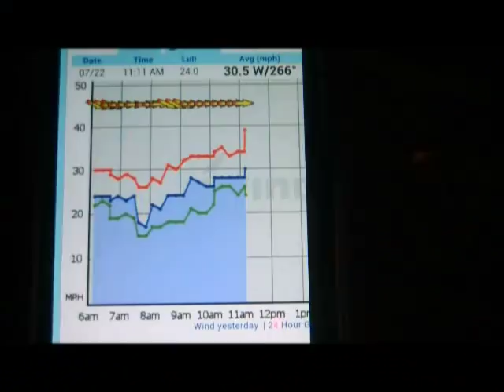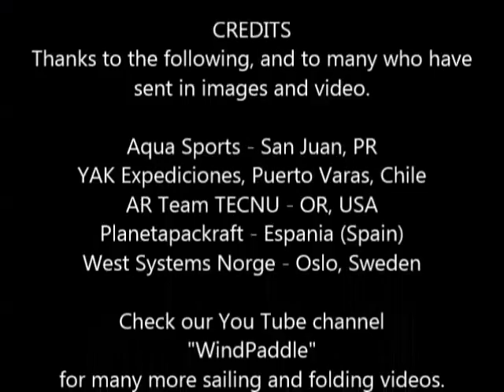2014 WindPaddle Promo DVD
Lightweight, instant launching sails.  Sailing videos and pictures sent in from our customers!